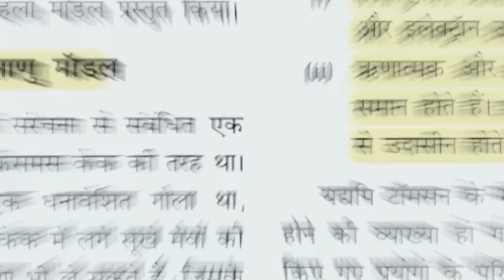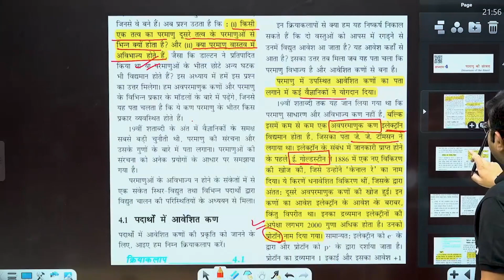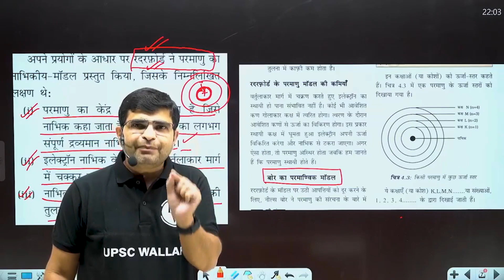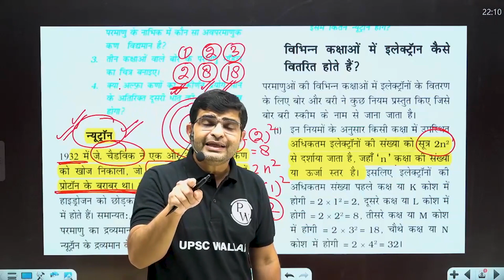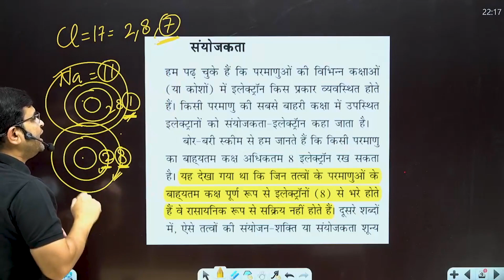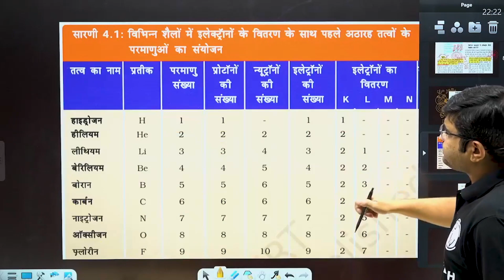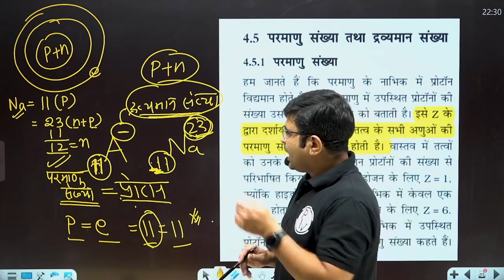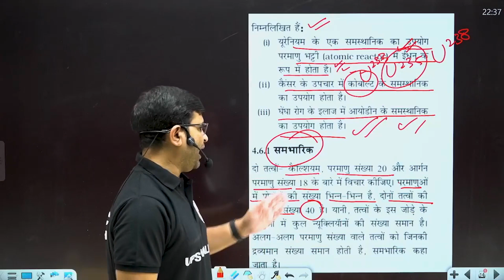Structure of the Atom (परमाणु की संरचना) FULL CHAPTER | Chapter 4 | Class 9 NCERT Sci & Tech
Dive deep into the fascinating world of atoms with our video 'Structure of the Atom - FULL CHAPTER.' This comprehensive guide covers all the essential topics from Chapter 4 of Class 9 NCERT Sci & Tech, making it a valuable resource for students and science enthusiasts alike. Join us on this educational journey to gain a solid understanding of atomic structure and enhance your knowledge. Perfect for exam preparation and self-learning!